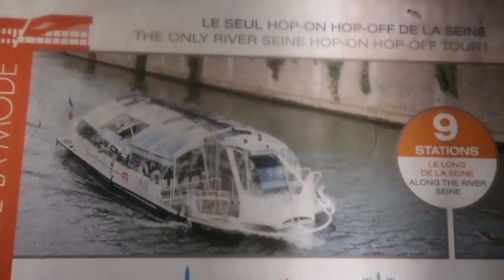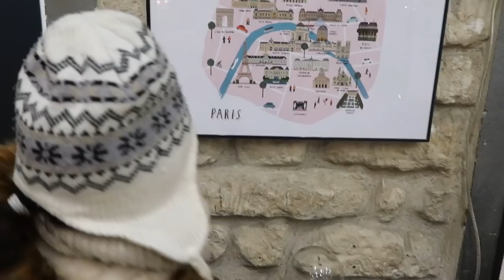NOS VACANCES A PARIS AVEC AVEC 7 ENFANTS ET LES GREVES | THE DB FAMILY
MON MATERIEL
Ma camera

10 % de remboursement directement sur votre carte de credit